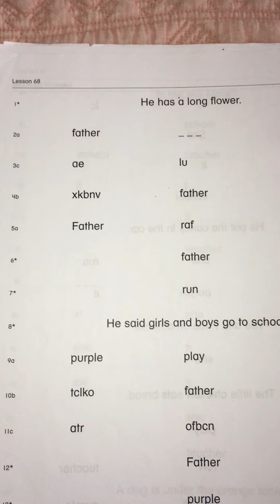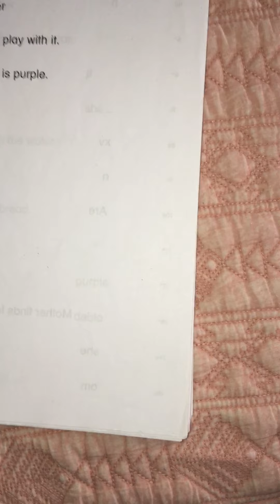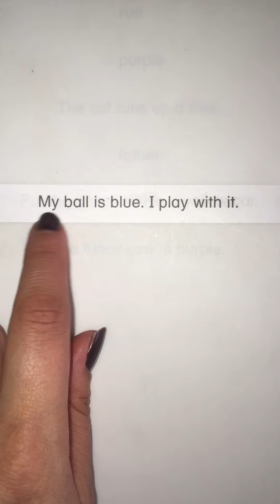Sight Word Practice - Lesson 68 "Father"